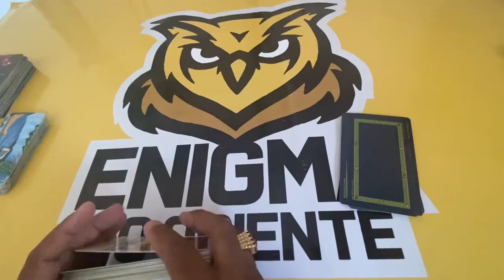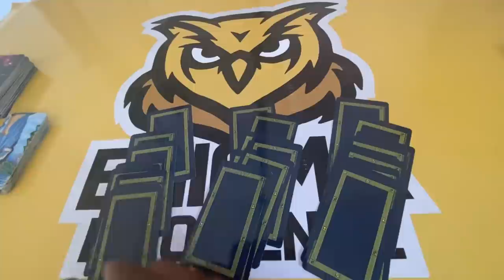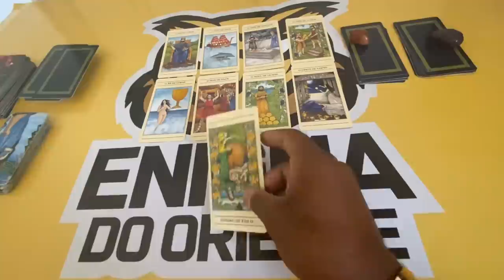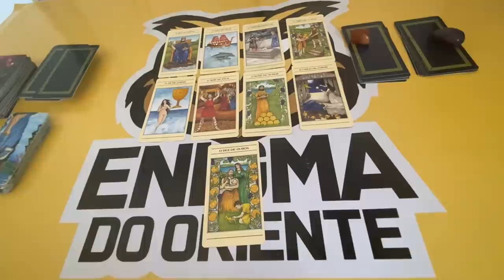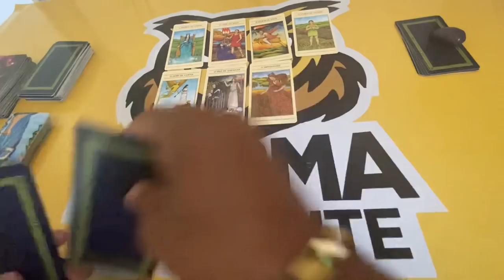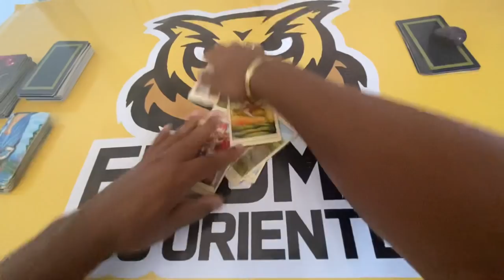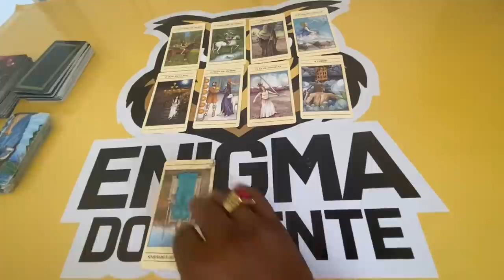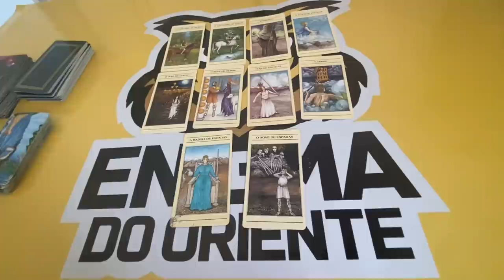ELE HOJE EM RELAÇÃO A VOCÊ! !!💘 [ Tarot Responde ] Tarô [Tarô ] Tarot